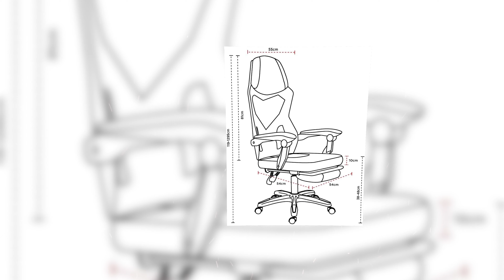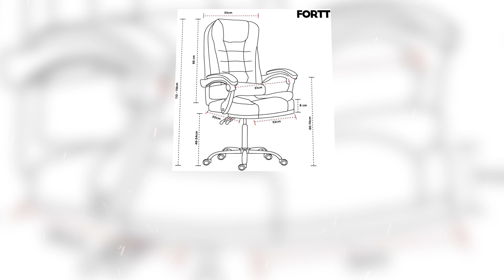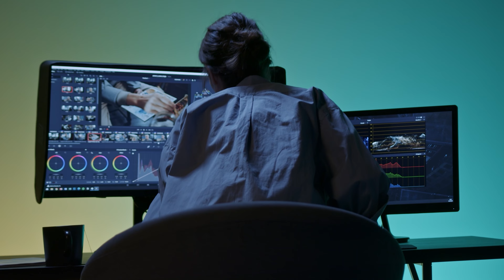TOP 5 Melhores CADEIRAS ERGONÔMICAS Boa e Barata para comprar em 2024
Fizemos uma seleção das 5 melhores cadeiras custo beneficio, boa e barata para comprar em 2024!

1-Cadeira de Escritório com Rodinha Fortt Verona Preta

2-Cadeira de Escritório Presidente Base Cromada Fortt Dijon Preta

3 -  CADEIRA PARA ESCRITÓRIO GIRATÓRIA ERGONÔMICA ANIMA

5 - Cadeira de Escritório Secretária Base Cromada Fortt Lisboa